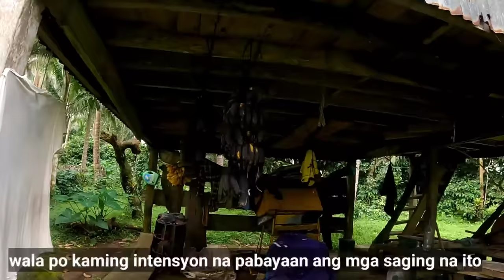NAPABILIS NA ANG PAG PUNTA SA IBANG AREA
sakay  sa kabayo  pag paunta sa  ibang area   napabilis ang pag  bisita salamat po sa inyong pag sama ang pag subscribe po sa munti kung channel ay napakalaking tulong sa  akin salamat po